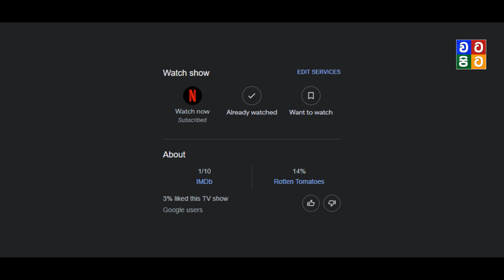පිරිමින් රැසක් සමග නිදාගත් “රැජිණ” | Queen Cleopatra Netflix show